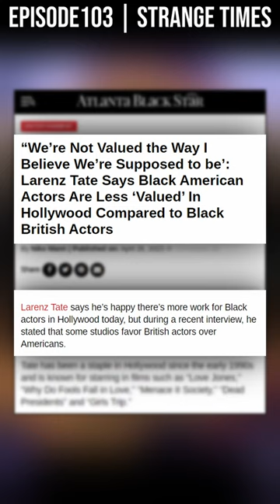Larenz Tate Says Black American Actors Less ‘Valued’ In Hollywood than Black British Actors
Larenz Tate says he’s happy there’s more work for Black actors in Hollywood today, but during a recent interview, he stated that some studios favor British actors over Americans. During the “Earn Your Leisure” podcast, the “Ray” actor told hosts Rashad Bilal and Troy Millings that he’s always happy when Black actors are working but noted the discrimination American actors face in the entertainment industry by white executives who favor Black British actors over Black American actors.

Backup Channel: